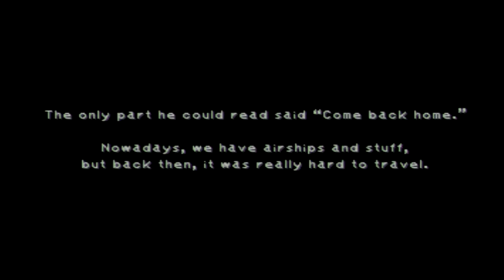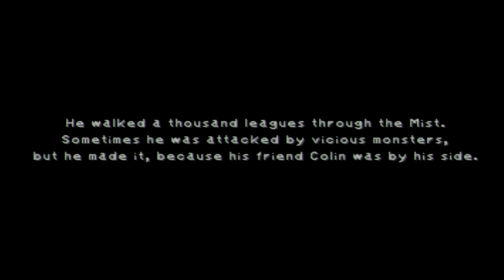Final Fantasy IX Part 142